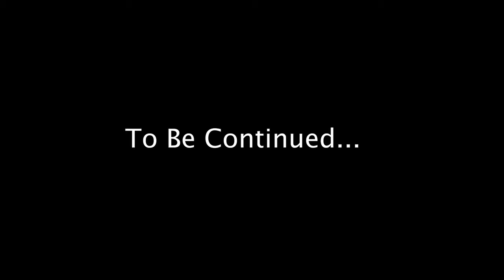GIRLS FISHING TRIP on the hunt for BIG TARPON - Part 1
Took a little drive to Boca Grande, Florida with my friend Brooke to meet up with our buddy Capt Shane Earhart for a fun day of fishing! As a life long local, he had the tarpon & permit dialed in and we spent the day reeling in trophie fish!
Tight lines ya'll 🤙🏼

Boca Grande, Florida
Captain Shane Earhart

@shaneearhart (IG)
@erica_lynn.2 (IG)
@brookevictoriaharp (IG)
Follow us 😉